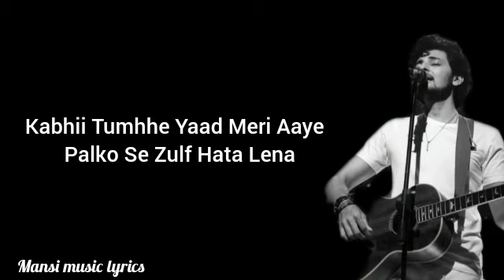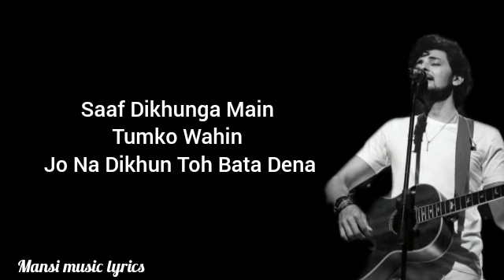Kabhi Tumhe Yaad Meri Aaye (lyrics)song , Darshan Raval,[Sidharath Malhorta ,kiara ]SherShah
kabhi Tumhhe Yaad Meri Aaye
Palko Se Zulf Hata Lena
Saaf Dikhunga Main Tumko Wahin
Jo Na Dikhun Toh Bata Dena

Kabhi Mujhe Der Jo Ho Jaaye
Wakt Ko Thoda Bacha Lena
Phir Se Milunga Main Tumko Wahin
Jo Na Milun Toh Saza Dena
Mansi music lyrics 🌼